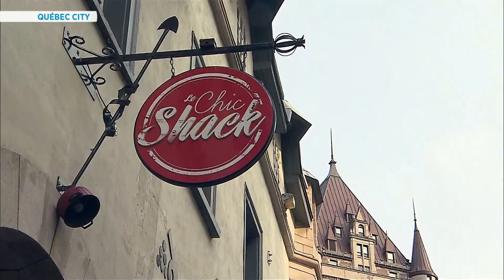Tyler Shaw shows us how he makes his poutine while answering serious questions | Your Morning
Musician Tyler Shaw talks about his career, the importance on his heritage and more all while making and eating poutine.